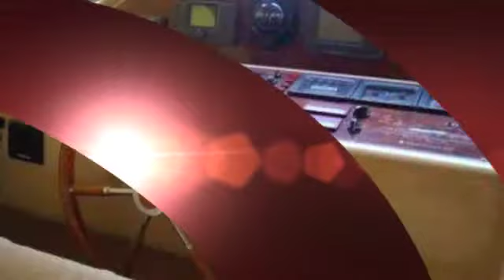Carnevali 155 Occasione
bellissima